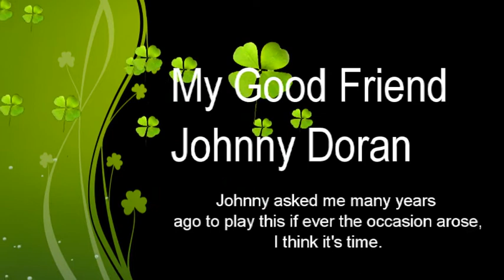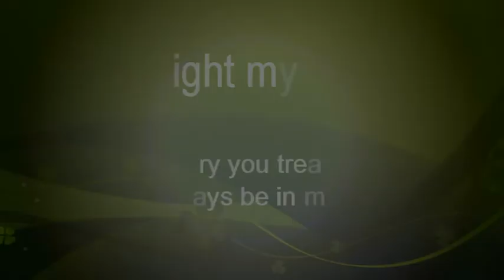Johnny Doran. Now Your Gone.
My good friend Johnny Doran asked me to put this on Facebook if ever the time was right. It's time. Recorded on an old phone 7-8 years ago